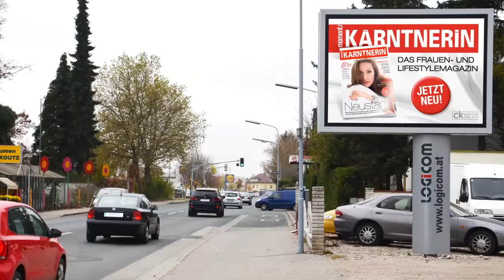Magazin Kärntnerin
LOGiCOM MOVINGBOARD